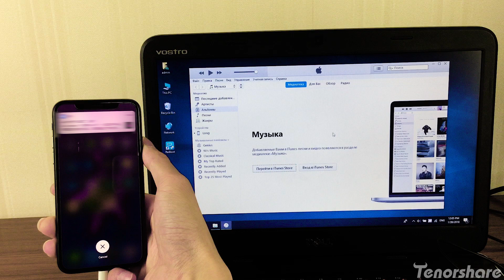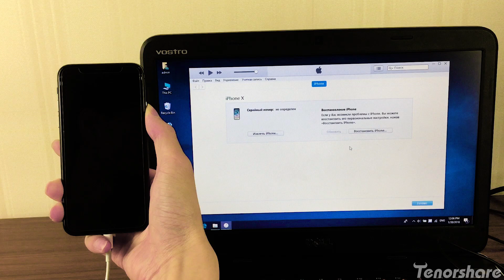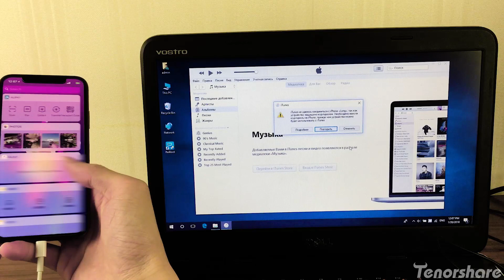Ввести iPhone X в режим DFU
Tenorshare ReiBoot является лучшей бесплатной программой, легко и удобно возможно войти/выйти из режима восстановления один клик.
Бесплатно скачать
Это видео показывает вам самый хороший способ войти в режим восстановления/DFU для новых iPhone X.
1. Подключите iPhone при помощи кабеля к компьютеру с установленным iTunes.

2. Запустите iTunes на компьютере.

3. Нажмите и быстро отпустите кнопку увеличения громкости.

4. Нажмите и быстро отпустите кнопку уменьшения громкости.

5. Нажмите и удерживайте боковую кнопку до тех пор, пока iPhone не выключится.

6. После выключения iPhone, продолжая удерживать кнопку включения, нажмите и удерживайте кнопку уменьшения громкости в течение 5 секунд.

7. По прошествии 5 секунд отпустите кнопку включения, но продолжайте удерживать кнопку уменьшения громкости до появления в iTunes сообщения о том, что iPhone находится в режиме восстановления.

Как выйти из режима восстановления DFU на iPhone X
Для выхода из режима восстановления выполните жесткую (принудительную) перезагрузку по инструкции выше.
Мы специализируемся на различных проблемах использования устройств iOS и Android, все методы проверены и исследованы много раз, и мы надеемся помочь вам.

Здесь мы можем порекомендовать другие видео, например, снятие блокировки.